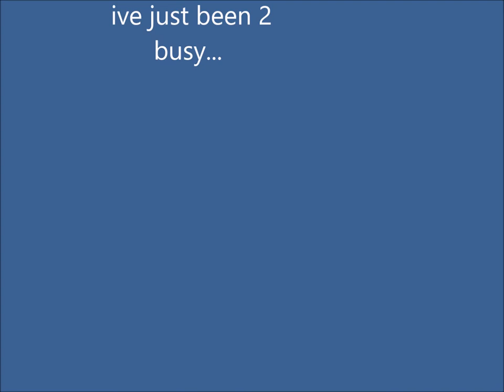I'm Sorry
inspired by cark

how